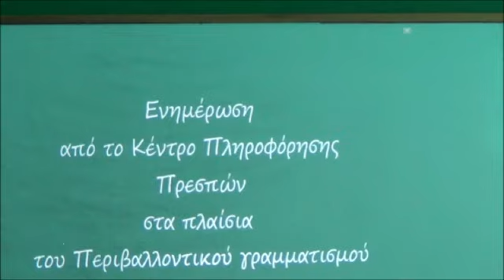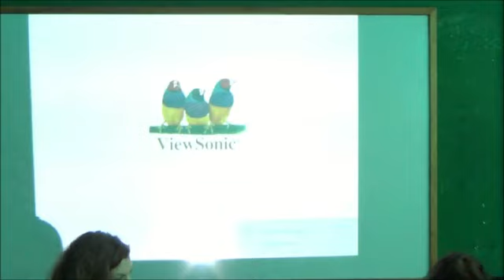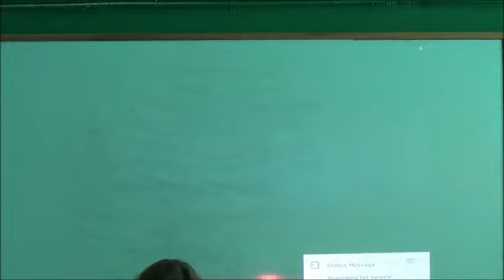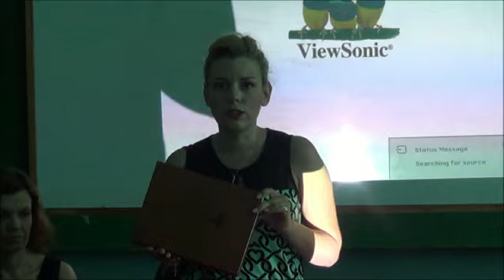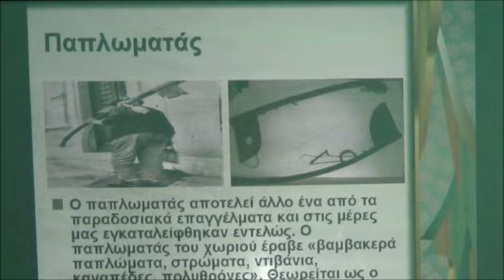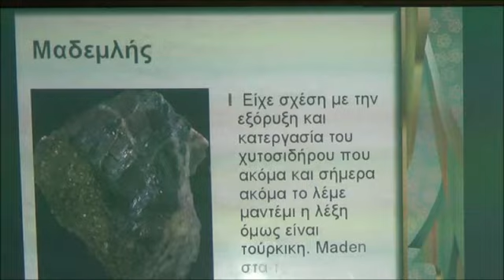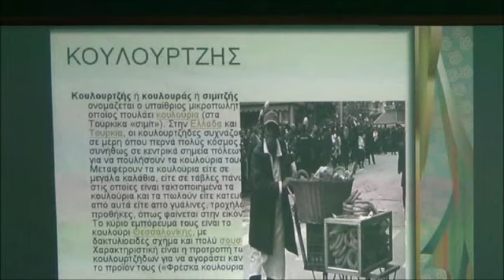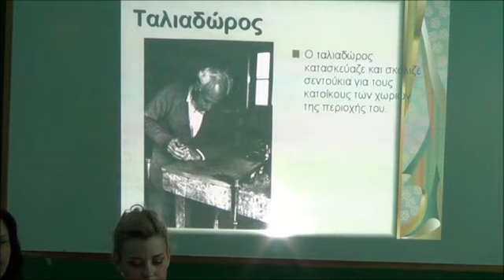Τελετή αποφοίτησης στο ΣΔΕ Φλώρινας